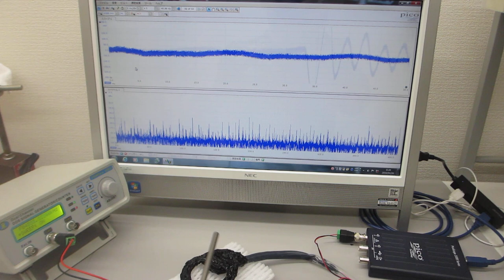低周波の共振現象と、高周波の非線形現象をコントロールする超音波制御実験